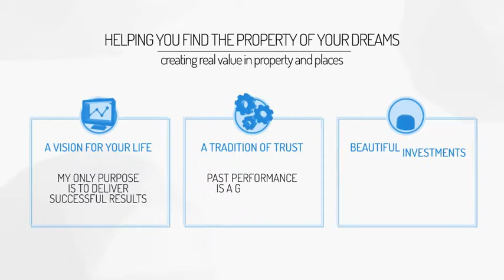Real Estate - Promotional Video | After Effects Template 11509219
This is an Adobe After Effects Project Template made for your useful promo for your company, website or product. Goo... (openers)